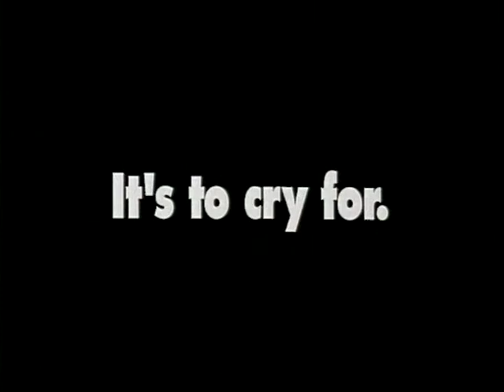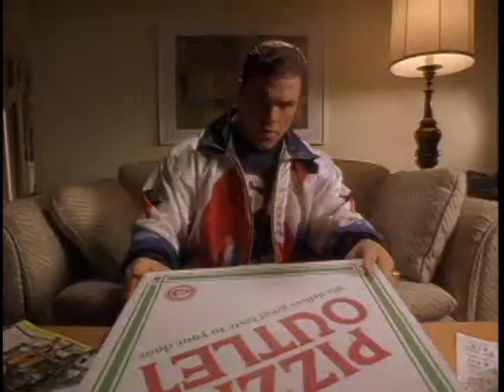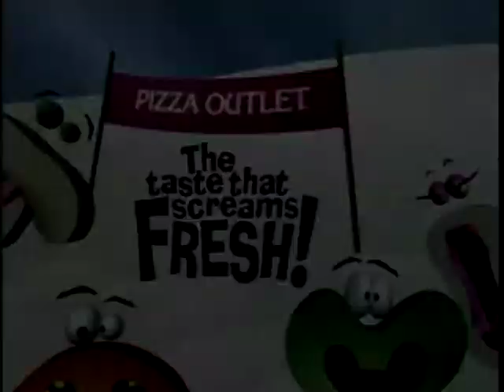Pizza Outlet - Strip Tease